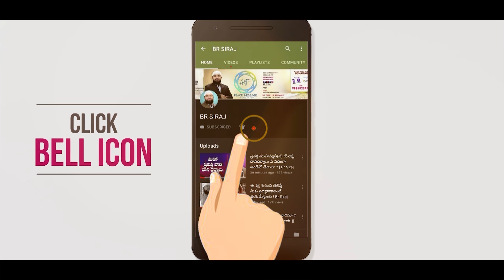ధనవంతులకు, ఇంటి ఓనర్స్ కు Br Siraj గారి విన్నపం !